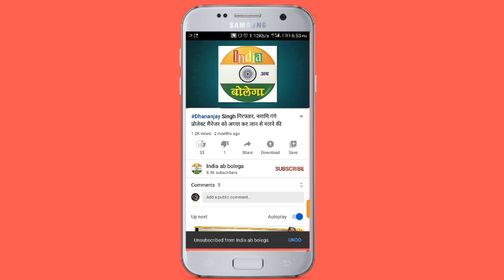Jaunpur : 35 साल की 2 बच्चों की मां का किशोर पर आया दिल, मिस काल से हुआ प्यार, शादी की जिद पर अड़ी